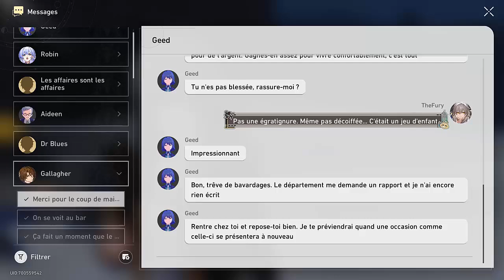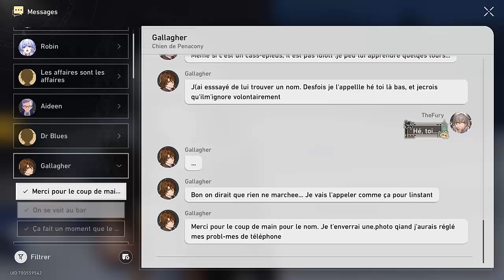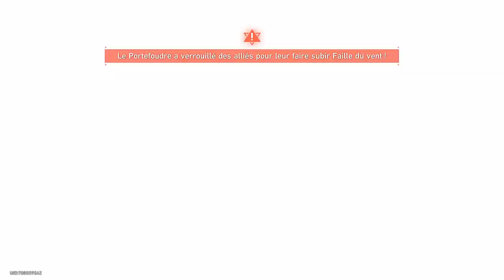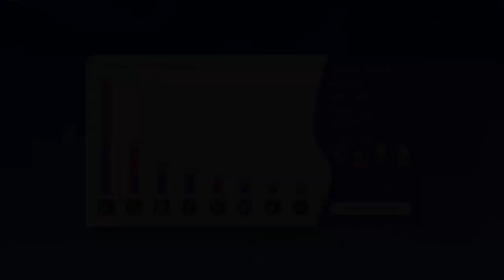Honkai Star Rail 149 : Batteuse Galactique